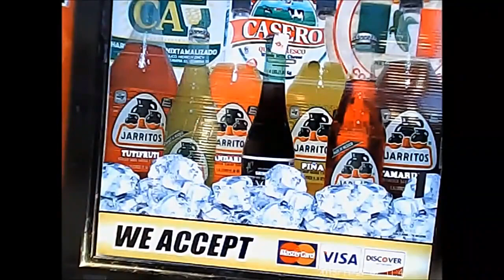9xBIjiDSCPevrnEkfW8 321590800265 mp4 264 hd